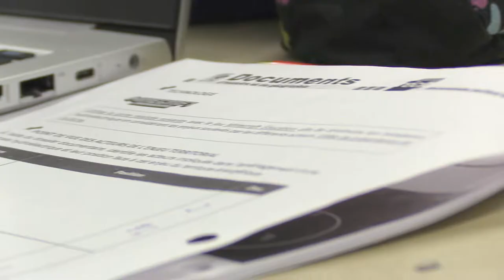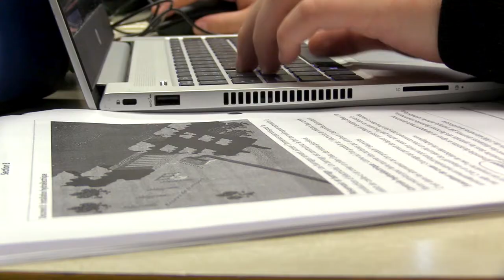Aborder un enjeu géographique avec Minecraft Education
Depuis plusieurs années, le RÉCIT univers social a développé une expertise dans l’utilisation du jeu sérieux en classe notamment avec l’utilisation du jeu Minecraft Education.

Nous avons développé plusieurs tâches au secondaire en histoire sur la romanisation, le Moyen-Âge ou la révolution industrielle et plus récemment en géographie sur les îles Galapagos ou le territoire agricole.

C’est dans la classe de Nicolas Guilbeault-Renaud en 2e secondaire de l’école secondaire Grande-Rivière du Centre de services scolaire des Portages-de-l'Outaouais que nous avons expérimenté la tâche du RÉCIT sur le territoire énergétique en géographie.

Notre intention était de voir comment, avec un monde Minecraft, on peut susciter des échanges et même des débats entre les élèves sur un enjeu géographique.